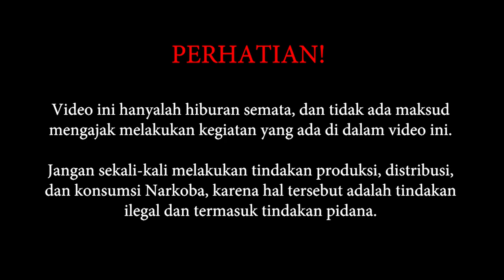Menjadi Seorang Bos Kartel "El Chacalzzz" - Cartel Tycoon Indonesia Eps 01 || Jack-Play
Series baru dari Jackalzzz, Cartel Tycoon, yang mengharuskan Jackalzzz yang saat ini menggunakan identitas "El Chacalzzz" menjadi seorang Raja Kartel narkoba terbesar di suatu pulau.

PC Specs:
Processor : Intel core i5-3470 CPU @ 3.20GHz
RAM : 2X4096 MB DDR3
Operation System (OS) : Windows 10 Pro 64-Bit
Storage : SSD 128 GB + HDD 500 GB
VGA : XFX RS RX 470 4GB DDR5 Black Edition

:D